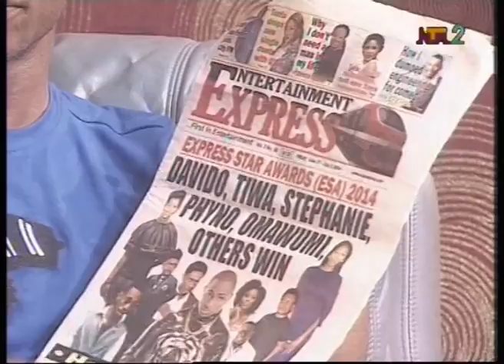Infinity Drops its Anticipated Video, The Anthem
Inspirational Music Group, INFINITY, have been in the industy for over 15years.  Five of them started the group the group but today there is only three of them standing.
The anticipated video...The Anthem is a track from their Album..."Beyond Infinity".